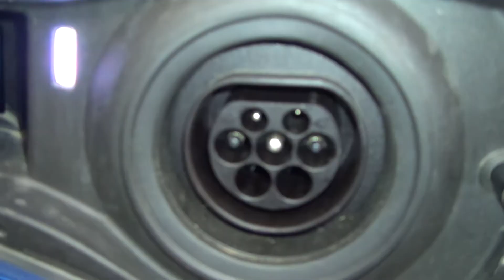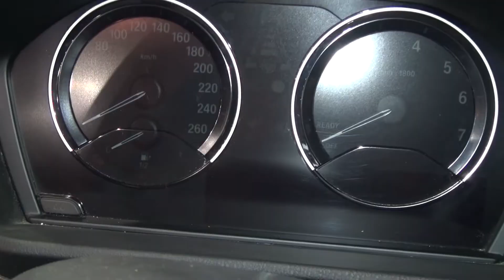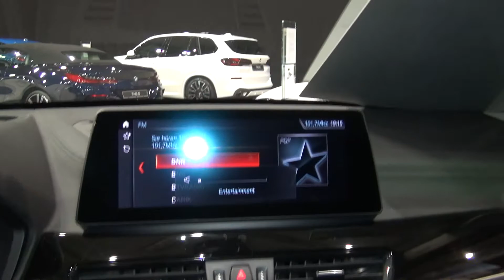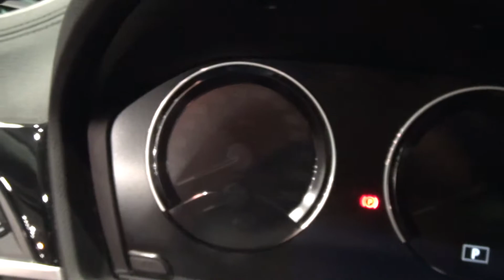BMW X1 xDrive25e Phytonic Blue Metallic Car (2022) Exterior and Interior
2022 BMW X1 xDrive25e car seen from outside and inside. Trip 25,040 km. Fuel hybrid (electric/benzine), Transmission automatic. Power 162 kW (220 PS). Displacement 1,499 cm³. Carbon dioxide emissions 171 g/km. Fuel consumption 7.5 l/100 km. Energy consumption 21 kW /100 km. Coupe color Phytonic Blue Metallic. Interior is LTHR Dacota with Perforations Mocca. Repair inclusive till 2/21/2025. Camera for rear view. Navigation system Plus. Panorama sunroof. 18" aluminum alloy wheels type Y-Spoke 566. Head up display (Projection of data on the windshield). Adaptive LED lights. Sport front seats. DAB Tuner. Navigation Assistant (RTTI). Automatic air condition system. Automatic darkening of inside mirror. Automatic ontrol of trunk door. Asking price 45,608 €.

The car was shown at BMW and MINI Expo 15 - 18 June, 2023, Sofia, Bulgaria.